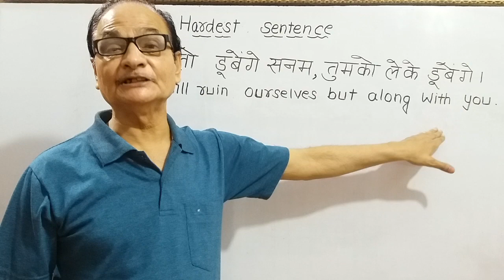Hardest sentence"खुद तो डूबेंगे सनम तुमको ले कर डूबेंगे"